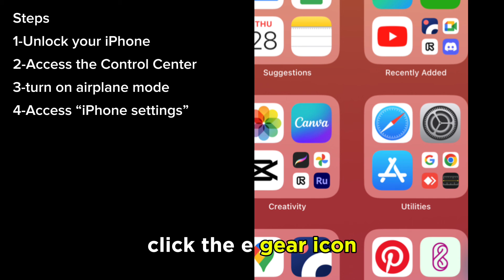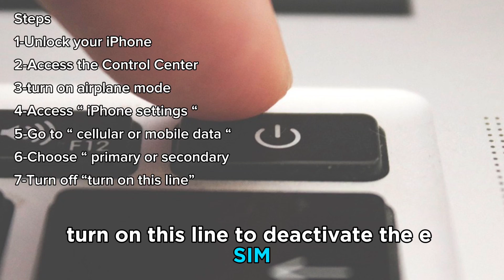How To Deactivate A Sim Card In iPhone (How To Disable/Turn Off Sim Card iPhone)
How To Deactivate A Sim Card In iPhone (How To Disable/Turn Off Sim Card iPhone). In this video tutorial I will show how to Deactivate SIM Card in iPhone.

Use Airplane mode
Airplane mode stops your iPhone from connecting to a cellular network. Activating it is the easiest way to temporarily disable your SIM card. Here’s how:
1. Unlock your iPhone and access the control center by swiping up or down, depending on your model.
2. Locate the Airplane mode icon. It’s got a plane on it.
3. Tap this icon and wait till it turns orange, indicating it’s on.
Use your iPhone's settings.
These steps work for an iPhone supporting eSIM. You can deactivate the eSIM from your iPhone’s settings. Here’s how:
1. Click the gear icon to access your iPhone’s settings.
2. Go to “Cellular.” Depending on your region and language settings, this option could be labeled “Mobile Data.”
3. Under “Data Plans,” choose between Primary and secondary plans.
4. Toggle off the option “Turn on this line” to deactivate the eSIM.